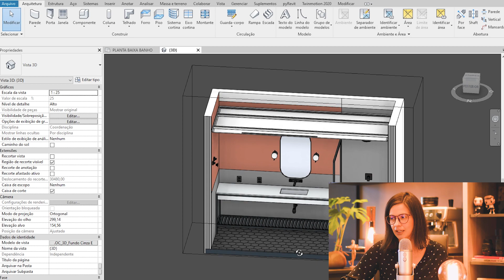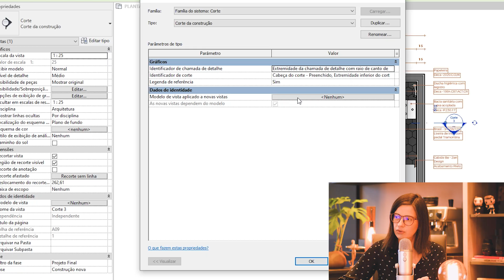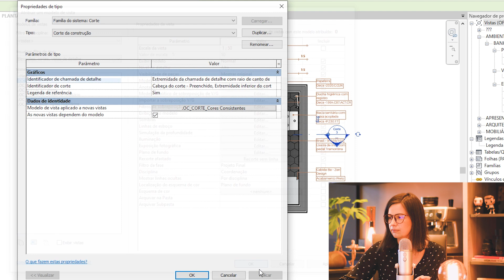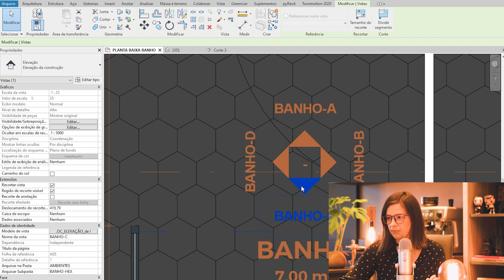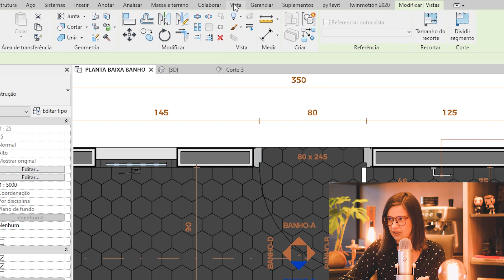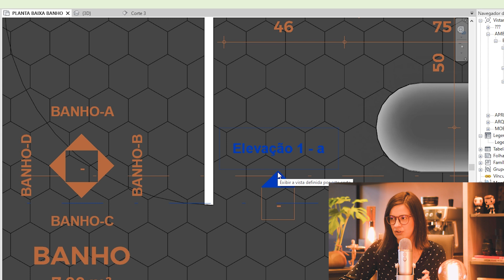GANHE TEMPO AO CRIAR UM CORTE COM ESTILO GRÁFICO APLICADO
Você sabia que é possível criar um corte ou uma elevação com um estilo gráfico já aplicado (com cores, sombras..)? Neste vídeo nós te mostramos como!

00:00​​ Introdução
00:44 Conceitos básicos
01:10​​ Criando um corte sem estilo gráfico
02:15 Como configurar para o corte já sair com o estilo gráfico
04:27 Como configurar para uma elevação já ficar configurada com estilo gráfico